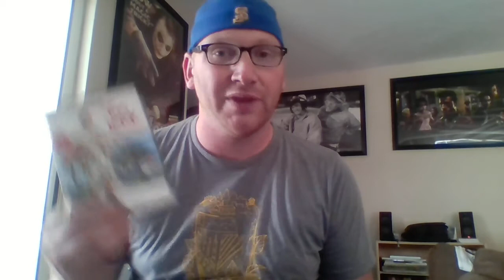Review of The Jerk!!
Quick review of my Friend Kari Jo's favorite movie that no one knows "The Jerk" starring Steve Martin